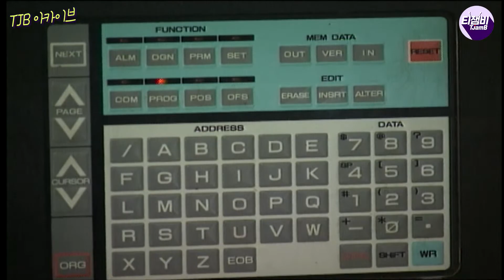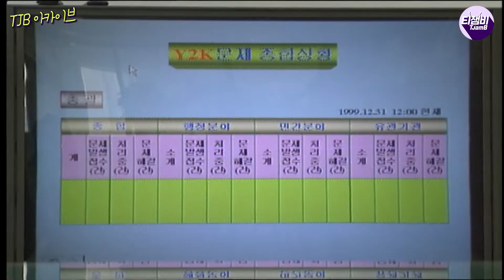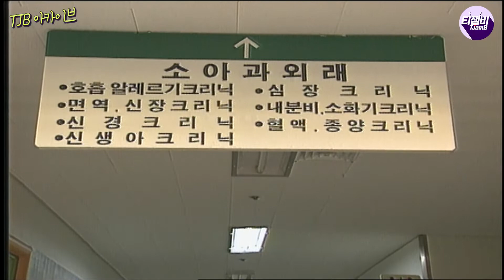【TJB 아카이브】 Y2K 버그에 대비하는 방법 🐞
【TJB 아카이브】
전세계를 공포에 떨게 한 밀레니엄 버그, Y2K
Y2K 버그에 대비하는 방법 🐞